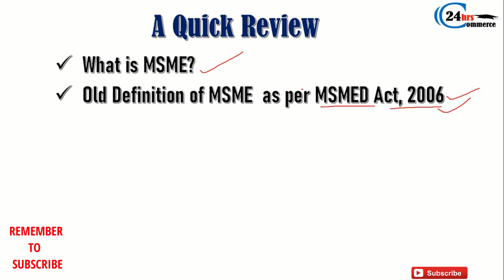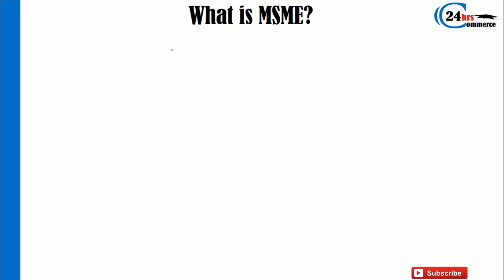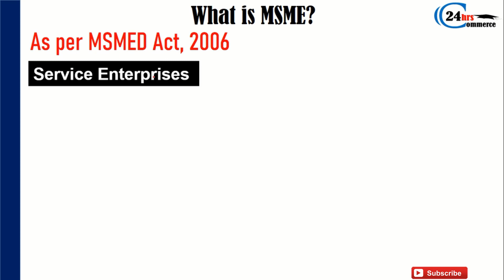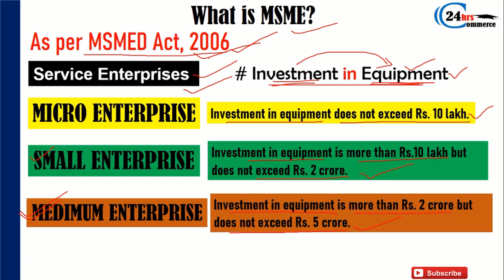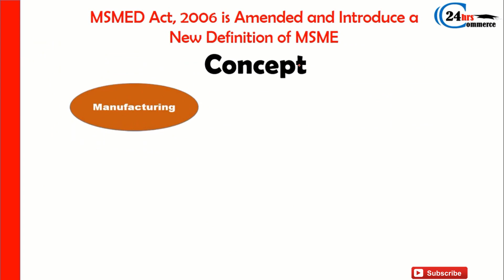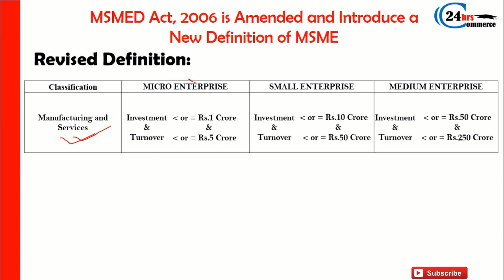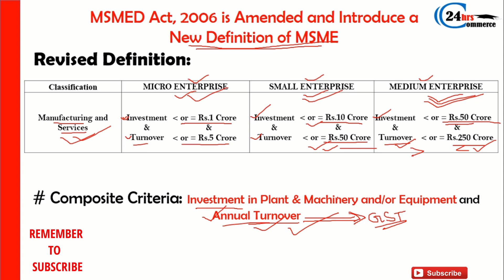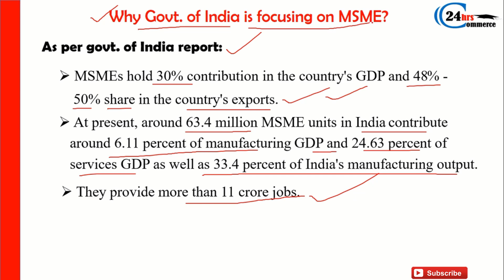Revised MSME Definition || MSMED Act, 2006 is amended || Starting of a new era || 2020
Revised MSME Definition || MSMED Act, 2006 is amended || Starting a new era || 2020
This video will help you to learn the revised definition of MSME and the structural changes made in MSMED Act, 2006 and also be able to understand why the changes have been made in the act. By changing this definition, Govt. of India has started a new era of Economic Reform. Hope, this video will help you a lot...
From Our Team
Oath Education Support
Commerce24hrs.